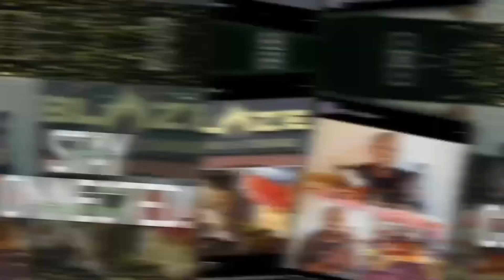Update On Vegan Chitterlings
Hey guys! Just wanted to do a update on the vegan chitterlings and answers some of you guys questions!